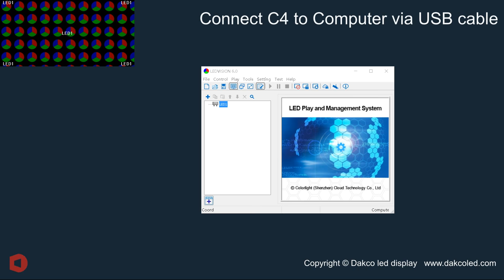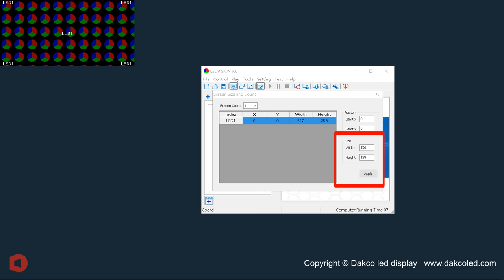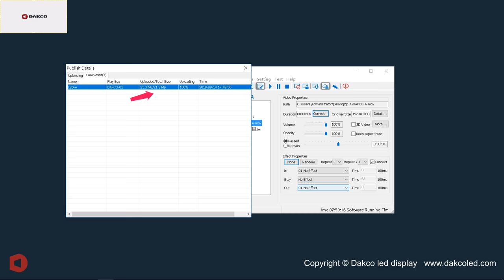How to Setup Wifi Hotspot Communication for Colorlight C4 Player & Ledvision Software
“Wifi Hotspot” referred here is currently the most popular communication way for outdoor led digital signs for the best), because
1. Easy – wireless.
2. Saving – no internet required, no monthly fee.
What you need to do is just searching and connecting to the C4 Player wifi with your computer, like you do to connect to any other wifi in office, home, airport or hotel.

Right, the communication range is limited – with the antenna of Colorlight C4, you can receive the wifi signal within only 150 feet or shorter, because in most cases there are barriers such as walls, or trees between your computer and the controller card (your led digital sign’s place).

But it would reach really long range if you add a directional antenna to the C4 player, which can extend the control range to 1,000 feet, or even further. In most cases, the offices of the schools, churches, and shops & stores who manage led digital signs are within this range.

So when your led digital display, signs are just “nearby”, it is good to go with "WIFI hotspot communication."

To avoid any confusion in this video tutorial, we write extra text guides step-by-step:

Part One - Selecting the Communication Mode.
1. Connect C4 player to Computer via USB cable – necessary only at the setup process, which means you have to do it only one time.
2. Play Box Management – you will see the card name in “Direct USB” (“DAKCO-01” is a sample name in the video tutorial).
3. Click “More” and input password “168” – “OK”.
4. Now you’ve entered “Advanced Settings”, and click “Network”
5. Choose “WIFI Hotspot”
6. Change the “SSID” and “Password” to whatever you feel good and safe.

Congratulations – Now you’ve almost made it! Let’s continue the rest part:

Part Two - Edit Program.
7. Connect your computer to the wifi SSID with the your password.
8. Play Box Management again – go to “LAN” and refresh it (we also feel it not so reasonable to go to “LAN” in this interface though . Anyway, let’s do it.)
9. Make sure you see the card name (“DAKCO-01” is a sample name in the video tutorial).
10. Upload your program start with making sure you set led display’s resolution correctly.

It's done! In further, you do only the steps of "Part Two"!